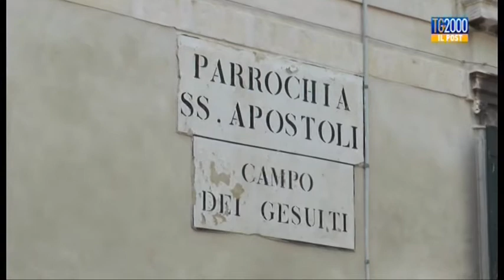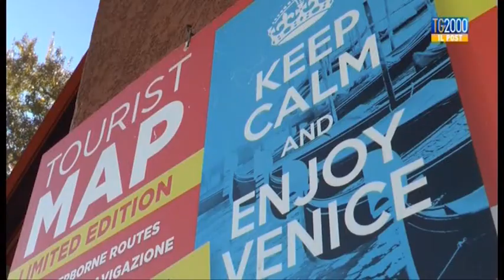Tg2000 il Post:"L'esodo dei veneziani"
Siamo al TgPost. In questi giorni Venezia sarà invasa da turisti per il carnevale ma la città lagunare è un’attrazione in ogni periodo dell’anno. ma proprio per questo sono invece sempre di piu’ i veneziani che scelgono di lasciare la città perchè - dicono - faticano a vivere una vita quotidiana normale.